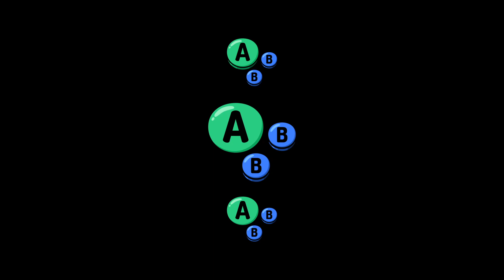MNS # 54 Interstellar (Ike) vs NEOS (Ryu) | Winners Final | SSBU Smash Ultimate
Interstellar vs NEOS